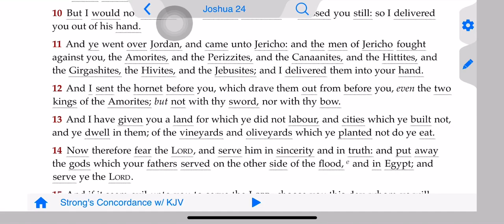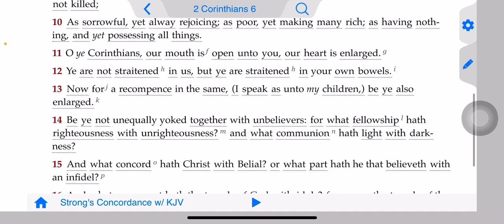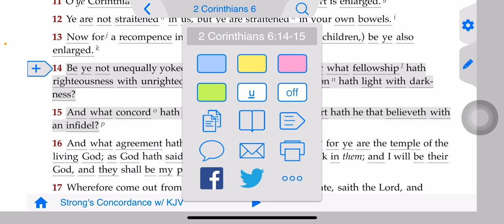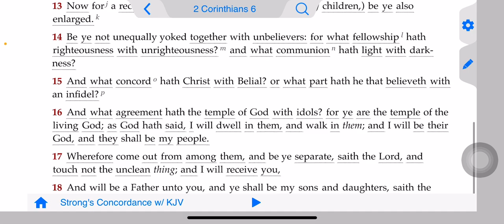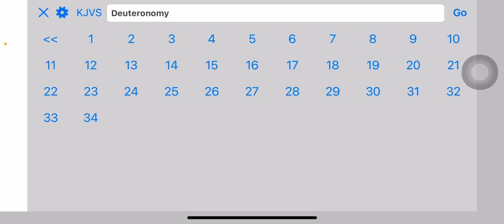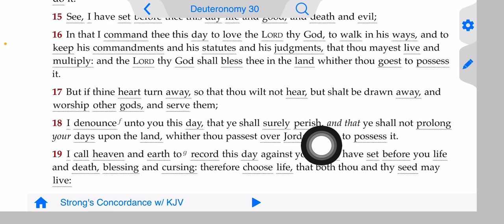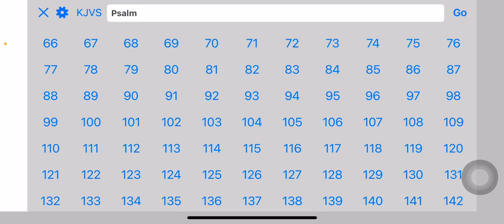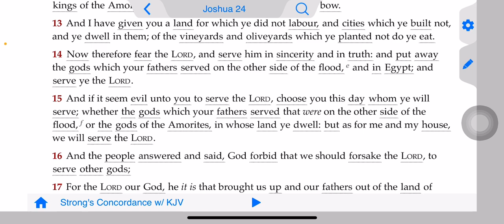Choose a side and stop being a hypocrite🔥🛸🔥